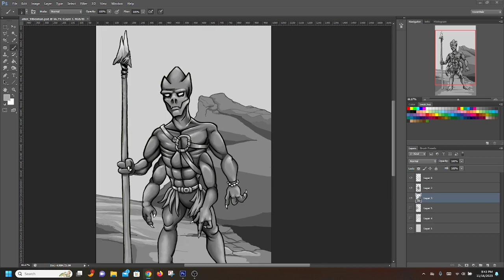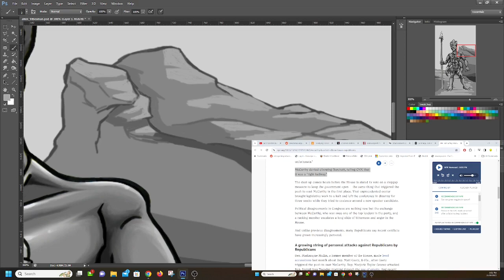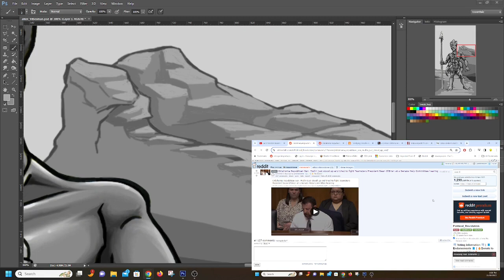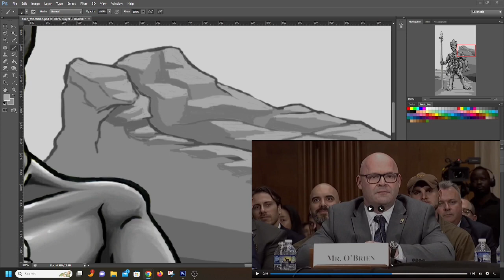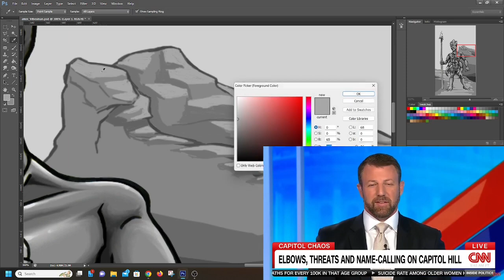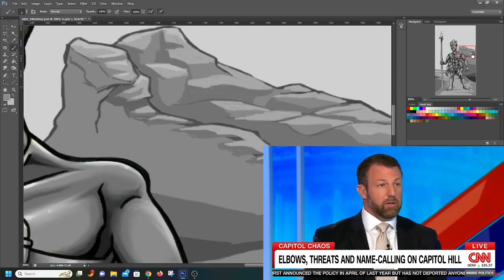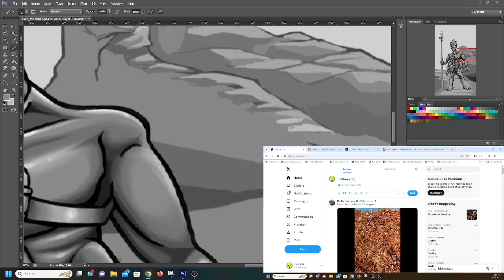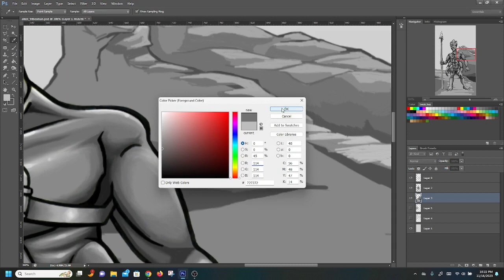The GOP Are Violent Entitled MANBABIES